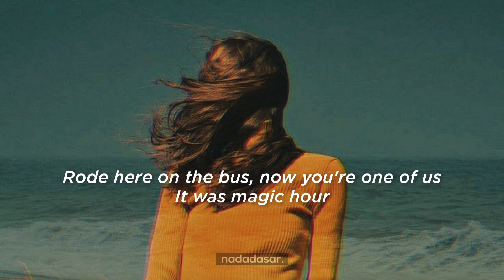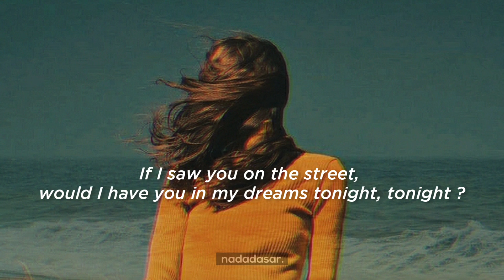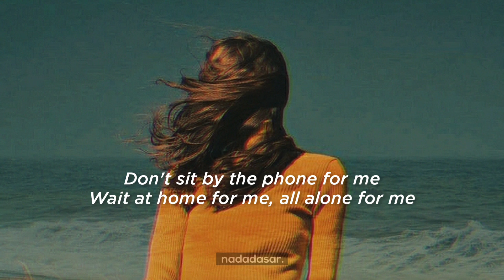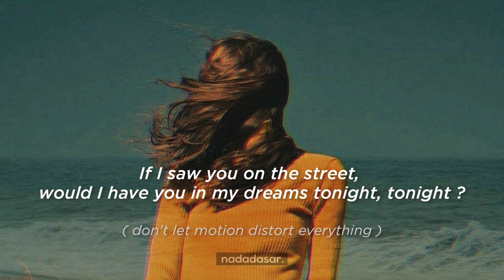ALVVAYS - DREAMS TONITE (LYRICS)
Written By Alec O’Hanley & Molly Rankin
Album : Antisocialites (2017)